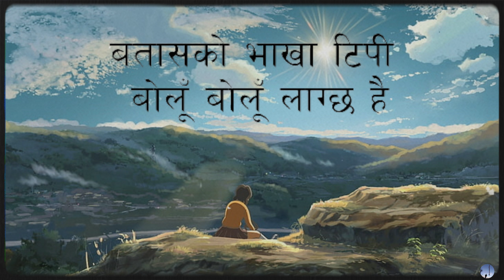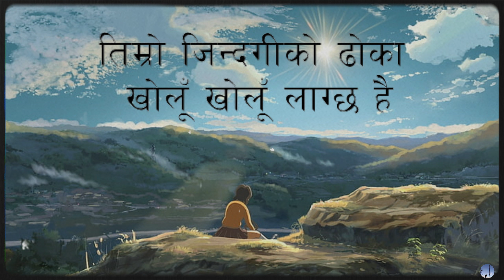पोखिएर घामको झुल्का | Pokhiyera Gham Ko Jhulka | Narayan Gopal | Lyrics | Original | Old Nepali Song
पोखिएर घामको झुल्का Lyrics:

पोखिएर घामको झुल्का भरि संघारमा
तिम्रो जिन्दगीको ढोका खोलूँ खोलूँ लाग्छ है
खोलूँ खोलूँ लाग्छ है
सयपत्री फूलसितै फक्री आँगनमा
बतासको भाखा टिपी बोलूँ बोलूँ लाग्छ है
बोलूँ बोलूँ लाग्छ है

कति कति आँखाहरु बाटो छेक्न आँउछन्
परेलीमा बास माग्न कति आँखा धाँउछन्
यति धेरै मानिसका यति धेरै आँखाहरु
मलाई भने तिम्रै आँखा रोजूँ रोजूँ लाग्छ है
रोजूँ रोजूँ लाग्छ है

उडुँ-उडुँ लाग्छ किन प्वाँख कहिले पलायो?
मनको शान्त तलाउको पानी कसले चलायो?
आफैंलाई थाहा छैन कसलाई थाहा होला?
त्यसैले त तिमीसित सोधूँ सोधूँ लाग्छ है
सोधूँ सोधूँ लाग्छ है

शब्द: हरिभक्त कटुवाल
संगीत: अम्बर गुरुङ
स्वर: नारायण गोपाल